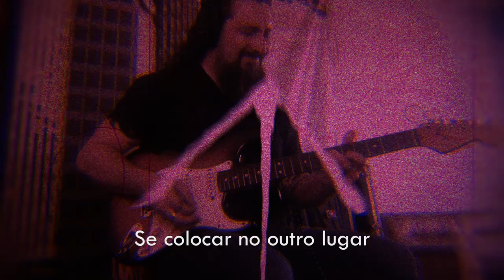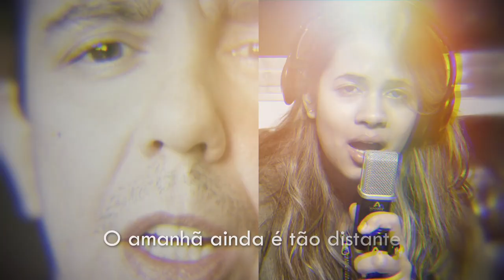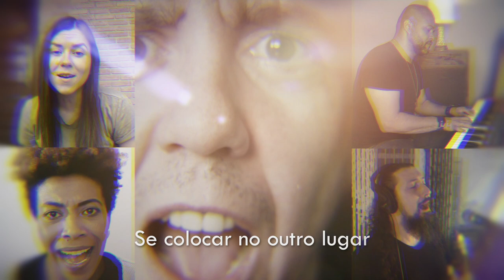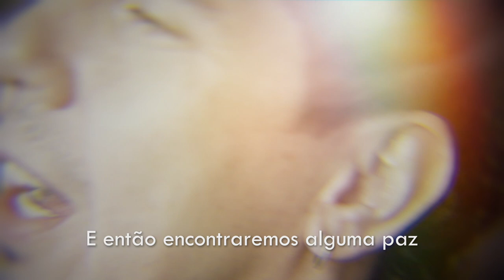Sandamí - Contra o invisível (campanha)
A palavra é solidariedade!

A Campanha Contra o Invisível foi criada para arrecadação de valores que serão convertidos em Cestas Básicas e distribuídas para quem mais precisa nesse momento de isolamento social que estamos passando, onde muitas pessoas que estão desempregadas, são autônomas ou trabalhadores informais, tiveram suas rendas interrompidas.

A campanha:

Ao fazer sua doação, você envia uma mensagem para o WhatsApp indicando uma pessoa próxima a você que está passando por uma situação difícil por conta do isolamento social. Lembre-se de indicar a pessoa e deixar um contato para localização.
Essa campanha é válida somente para SP e grande SP.
Ao final da campanha reverteremos os valores em Cestas Básicas, descontando apenas as taxas do Abacashi.
Se tivermos mais nomes indicados do que Cestas Básicas, faremos um sorteio com todos os indicados para definir quem receberá sua Cesta Básica.
Temos uma parceria com a empresa LD Cestas que entregará sem custo a Cesta no endereço de cada pessoa indicada e sorteada com todos os cuidados devidos.

Como fio condutor dessa campanha, produzimos uma música com a participação de vários artistas.

Participaram do Clipe:

Cantores:
-Sandami - Artista Solo
-Victoria Kühl - Artista Solo
-Nanny Soul - Artista Solo
-Vitinho - Banda Na hora H
-Milena Tavares - Banda Corcel
-O Trevisan - Bloco Banda ou Coisa Parecida

Rapers:
-Willians Marques
-Crônica Mendes

Músicos:
Edu Diux - Bateria
Emerson Marciano - Baixo
O Trevisan - Guitarra
Paulinho Paes - Teclados
Sandami - Violão
Rafa Cesário - Cellos
Francys Silva - Trompete e Trombone

Produção Musical:
Edu Diux - Gravação, Mixagem e Masterização

Vídeo:
Edu Diux - Edição
Spetto San - Finalização, Coloração e Lyric

Conteúdo da Cesta Básica:

-01 Açúcar Refinado c/1 kg CARAVELAS/GUARANI
-01 Arroz Agulhinha Tipo 1 c/5 kg POP
-01 Biscoito Cream Cracker c/200g DUCHEN
-01 Extrato de Tomate c/130g QUERO
-01 Farinha de Trigo c/1 kg FIDALGA/CORINA
-01 Feijão Carioca Tipo I c/1kg POP/CALDO NOBRE
-01 Fubá c/500g XODOMILHO/AGROBAL
-01 Macarrão Parafuso c/Ovos c/500g F. DE LIS
-01 Óleo de Soja c/900ml CONCORDIA/LEVE
-01 Sal Refinado Iodado c/1 kg LEBRE/NOBRE
-01 Tempero Completo 300g SABOR AMI/BENE
-01 EMBALAGEM -A- LD